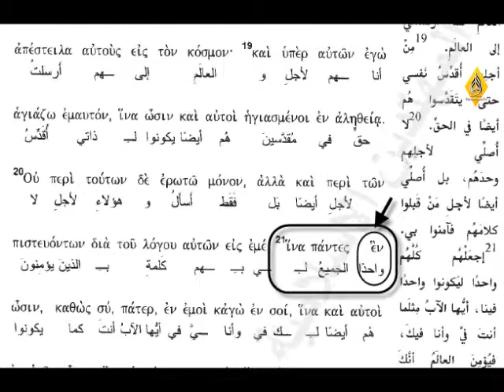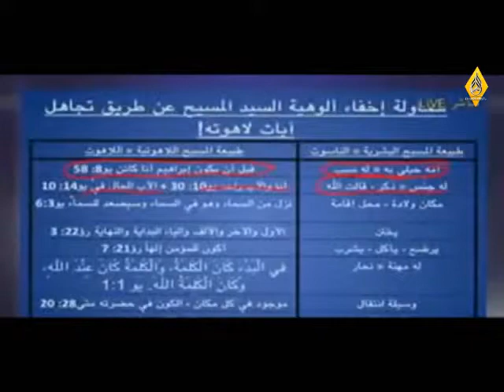الحلقة الرابعة في كشف أكاذيب قناة الحياة 3